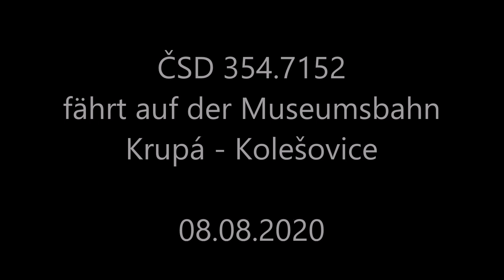Kolešovka am 08.08.2020 mit 354.7152 zwischen Lužná u Rakovníka und Kolešovice